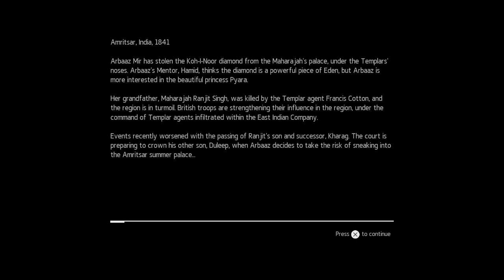Assassin's Creed India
Assassin's Creed Chronicles: Trilogy gameplay of Arbaaz Mir, a Kashmiri member of the Indian Brotherhood of Assassins during the 19th century. Played on the PlayStation 4.

Location: Amritsar, India
Comment if you like and watch in HD